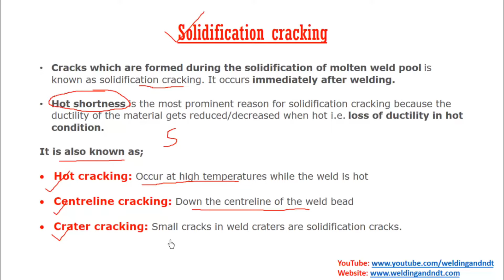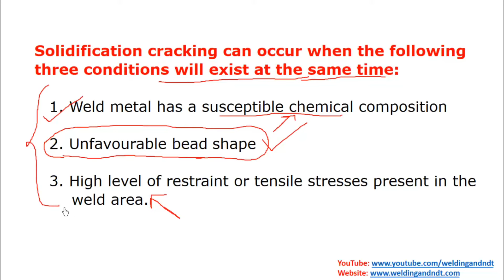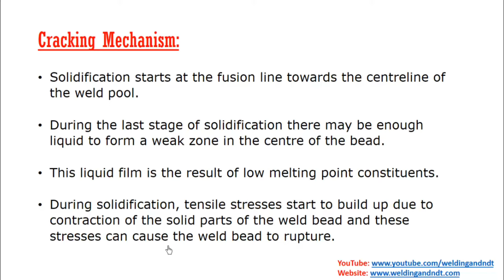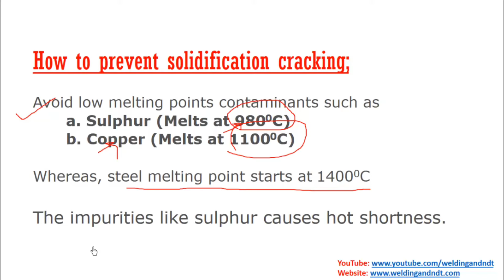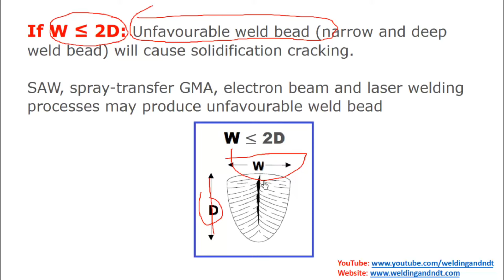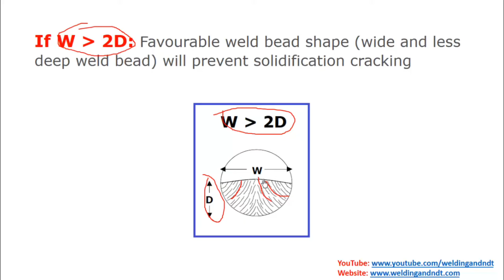Solidification Cracking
Here is a list of the top 5 performing videos of my YouTube channel;

1. Welding Positions (5,40,000+ Views)

2. MIG Welding (4,40,000+ Views)

3. Shielded Metal Arc Welding (2,63,000+ Views)

4. Types of Steel (1,70,000+ Views)

5. TIG Welding (1,50,000+ Views)